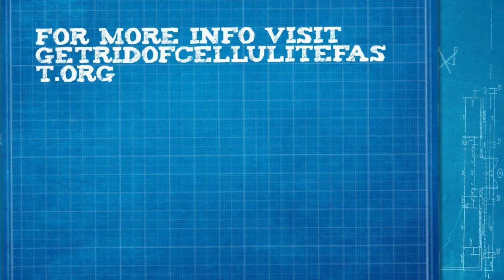Cellulite Removal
for more info about cellulite.